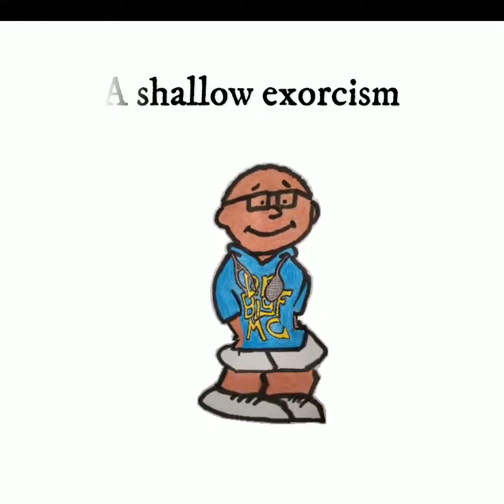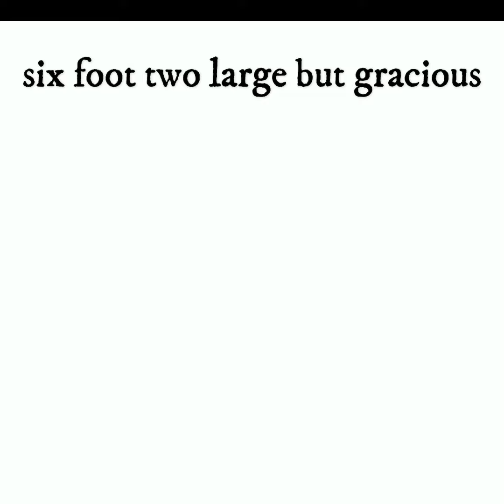Dr BigF MC - Core Appeal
Written and produced by Dr BigF MC